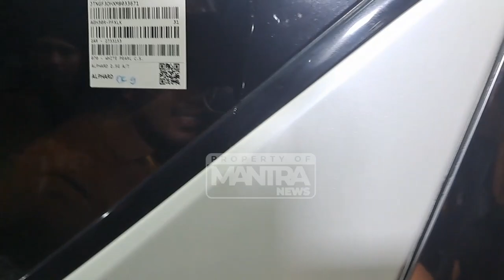AALIYAH SAKIT, THARIQ HALILINTAR SETIA MENEMANI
Romantisnya Thariq Halilintar menemani Aaliyah saat sedang sakit, Thariq saat ditemui di senayan hanya bilang semoga barokah ketika ditanya menemani Aaliyah saat sakit.